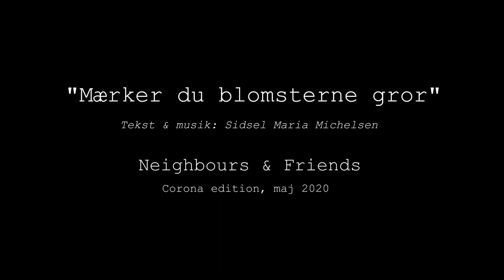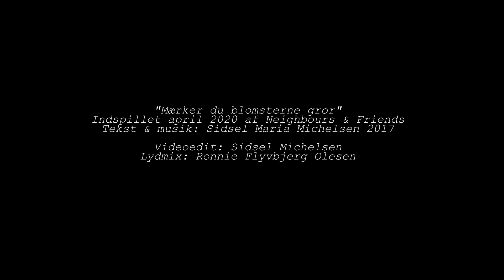"Mærker du blomsterne gror" - Neighbours & Friends - corona edition 2020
"Mærker du blomsterne gror" med Neighbours & Friends.
Indspillet af Neighbours & Friends, april 2020, i akustisk corona version.
Lyd: Ronnie Flyvbjerg Olesen
Video: Sidsel Maria Michelsen

Musikere:
Sidsel Maria Michelsen, vokal
Sine Bach Rüttel, banjo
Michael Graubæk, violin
Mogens Fangel Damm, aku. guitar
Thomas Gundal, percussion
Ronnie Flyvbjerg Olesen, ukulele
Allan Nagel, kontrabas
Morten Husted, dobro
Dennis P., trommer
Tommy Thiel Rasmussen, harmonika
Helge Engelbrecht, aku. guitar